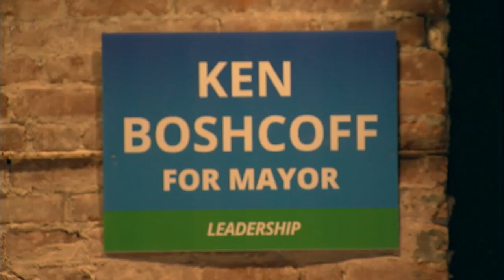Newly elected Mayor Ken Boshcoff takes on whirlwind of activity and discussions